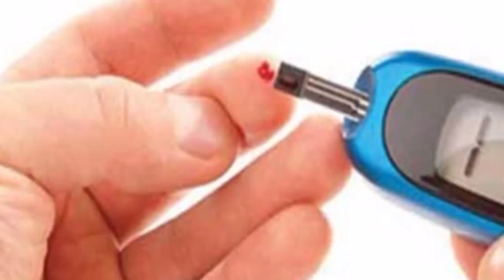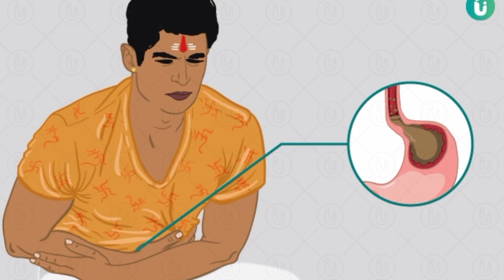Sabja seeds Benifits | Besil seeds |05-04-2021| eppatrends#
Happy Watching..